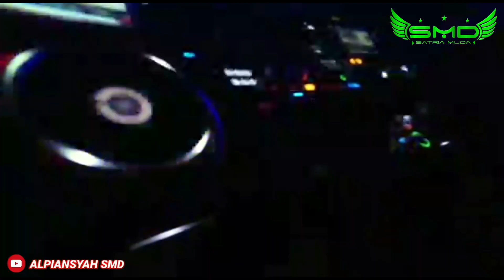DJ ANDAIKAN KAU DATANG KEMBALI NEW 2023 | SATRIA MUDA (SMD)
Semoga video ini bisa menghibur  kalian  terimakasih banyak teman-teman dan maaf jika video ini banyak kekurangan.

W : SMD SATRIA MUDA